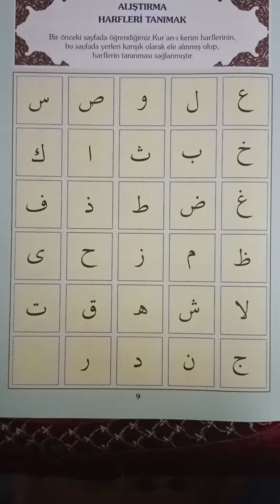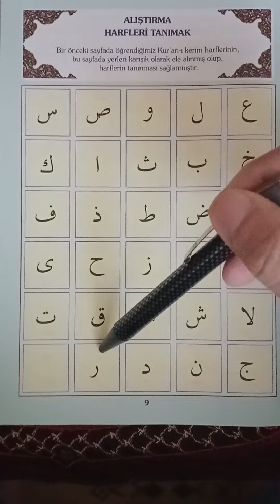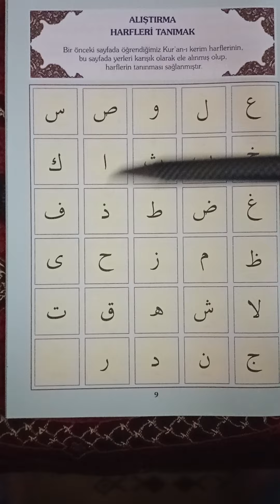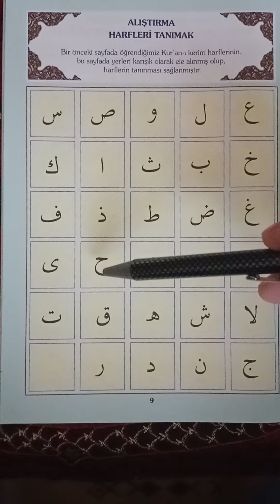Ders 2: ALIŞTIRMA HARFLERİ TANIMAK